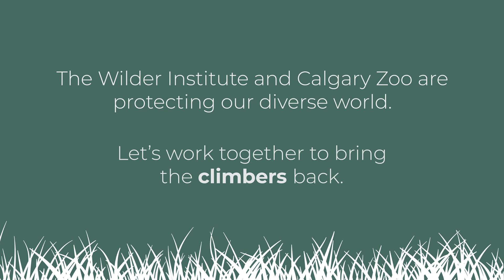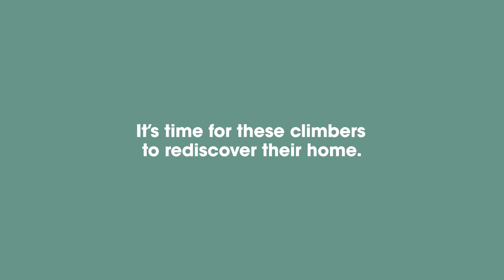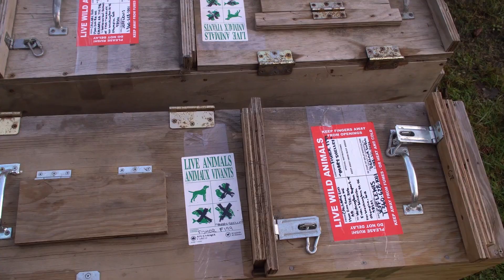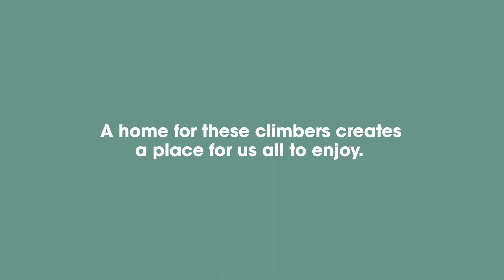The Wilder Side | Climbers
Introducing our new series, The Wilder Side.

The Wilder Side will introduce you to unique species-at-risk that are at the forefront of novel conservation strategies. Not only are these ecologically significant species that play an important role in their habitat, but they are also ones that act to represent others of their kind.

This month, we're featuring the 'Climbers'. These climbers are found throughout the boreal forests of North America. They use their stealth to hunt the most difficult of prey.

Learn about how these climbers are contributing to their landscape, and how the Wilder Institute is working to preserve the unique characteristics they bring to our Wilder world.

Then visit WilderInstitute.org to learn how you can help support our efforts to recover these elusive carnivores, along with other endangered species, here in Canada and around the world.

We are extremely grateful to our collaborators on this project:
Alberta Trappers Association
Animal Health Center at the Calgary Zoo
Conservation Northwest
North Cascades National Park
U.S. National Parks Service
Washington Fish & Wildlife